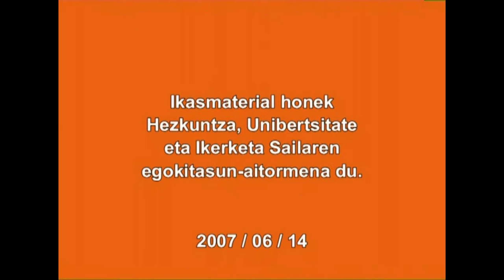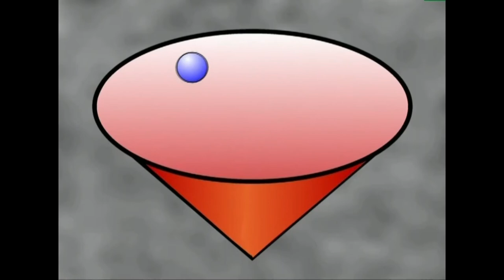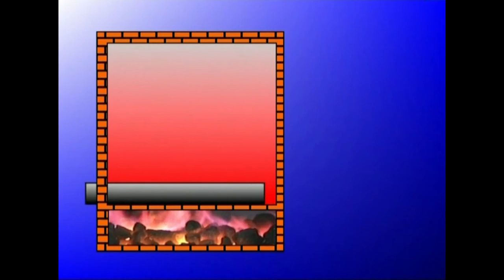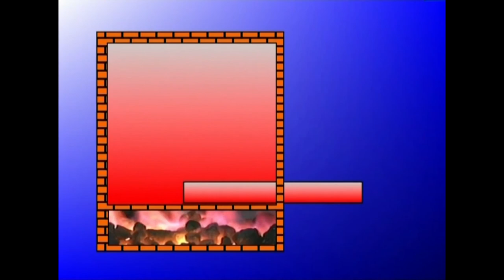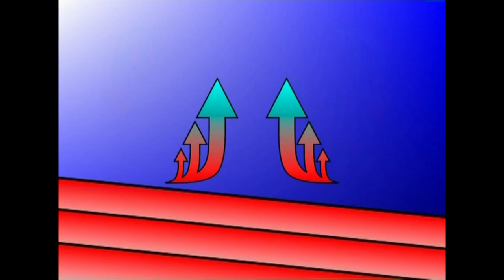(EB)-4.-Energiaren Bidea 4.3. Energia zer den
Energia zer den, non aurki daitekeen, nola neurtzen den eta zein energia mota ezagutzen diren.

Irakasmaila: Batxilergoa
Jakintzagaia: Gizarte Zientziak, historia
Irakasteredua: D